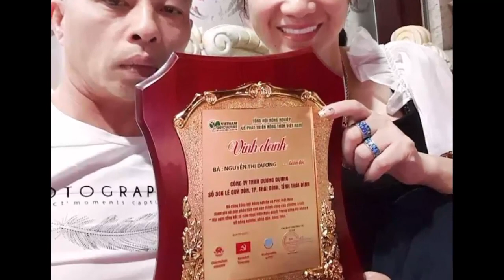Ai là người đứng sau lưng cặp đôi "Dương Đường" dân anh chị Thái Bình vừa bị hốt